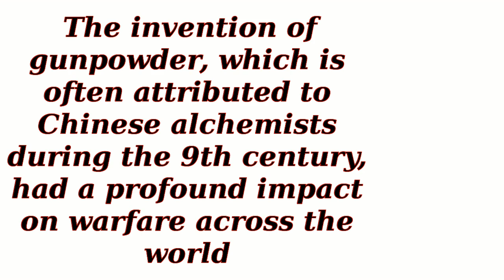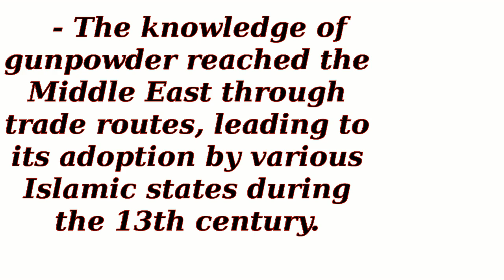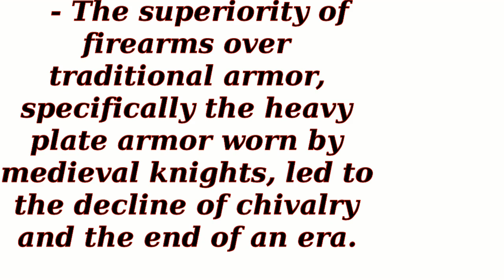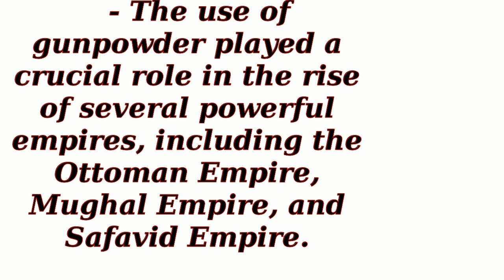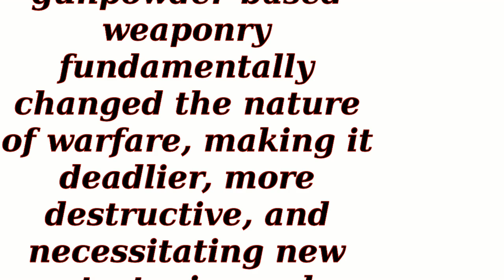How did the invention of gunpowder change warfare